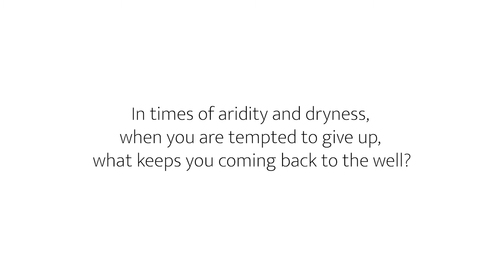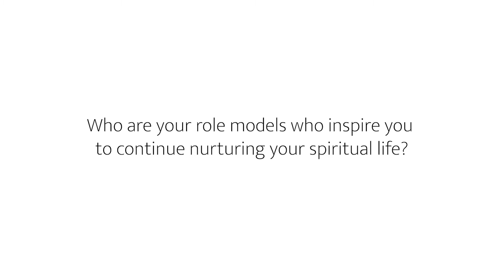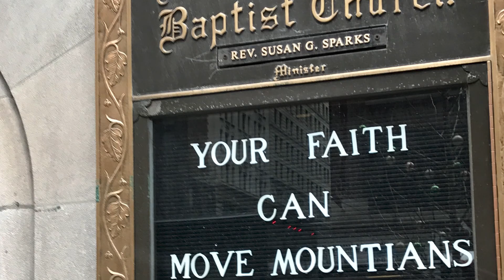Sunday Service, June 20, 2021 | Madison Avenue Baptist Church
Join us for our 11 AM EST service on June 20, 2021. Fr. Edward Beck preaches on Ezekiel 17:22-24 and Mark 4:26-34 in his sermon, “Let Your Garden Grow."

Send your prayer requests, pass the peace, and join the conversation via Twitter at MABCREMOTE

Pastor: Rev. Susan G. Sparks
Assistant Minister: Heather Ketchum
Minister of Music: Paul Stephan
Parish Administrator: Brian Crowson
Sexton: Troy Gordon
Video Editor: Travis Dover

A DIVERSE FAMILY, BROUGHT TOGETHER BY FAITH, WHERE ALL ARE WELCOME

We welcome you to our YouTube Page! Our church is committed to being one which is inclusive regardless of race, sexual orientation or socio-economic situation. Jesus gave us the supreme example of inclusiveness. In our human way, we attempt to follow.
If you are a visitor, we’re glad you’re here! This is a community of faith where everyone is welcome. We hope to see you again!